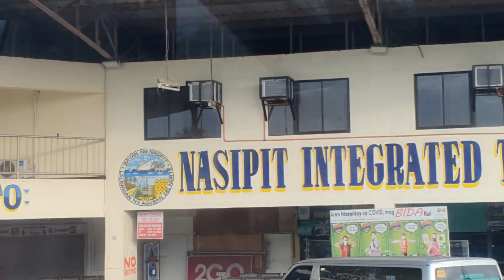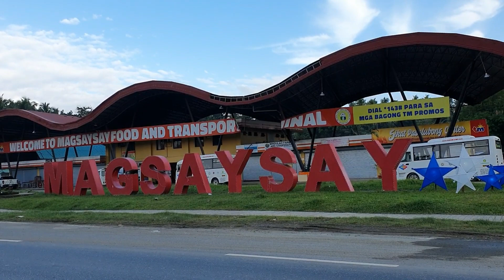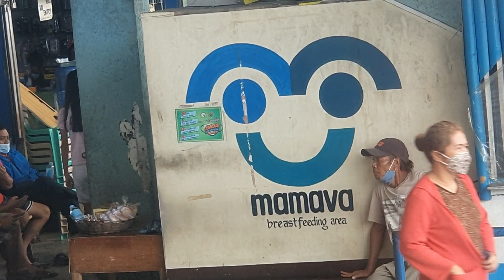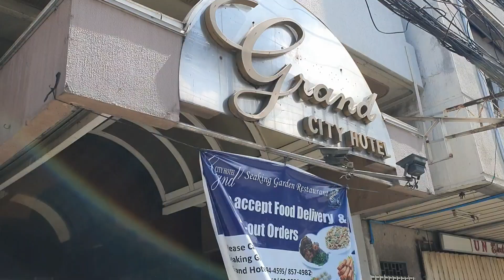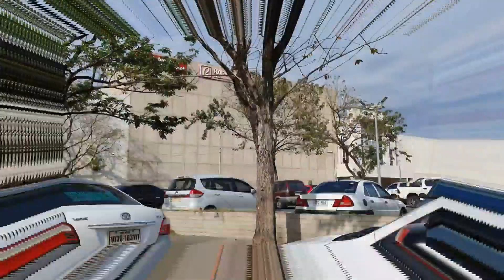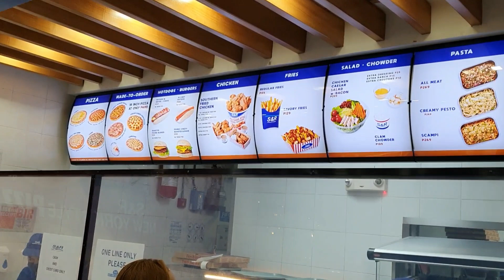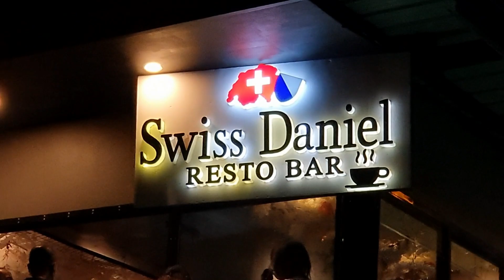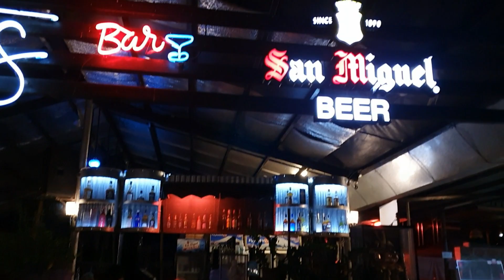Lockdown Level 3 in Mindanao, auf den Philippinen, was ist wirklich los? VLOG Philippinen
Unsere Reise nach Cagayan de Oro, jetzt ist hier wieder Lockdown Level 3, in Mindanau auf den Philippinen. Aber nimmt das überhaupt noch jamand ernst, was die Politiker hier auf den Philippinen beschliessen?
Unser Abenteuer, Leben auf den Philippinen geht weiter, heute mit einem erlebnisreichen Tag. Wir haben alles getestet und sind sogar mit Ante Bella in Cagayan de Oro nachts ausgegangen nach Uptown. Der Corview mit Alkohol Ausschankverbot, ha ha, wie wir das Alles umgangen.
Tolles Leben auf den Philippinen, mit Arnie und Uwe.

Wenn Du unser Video gut findest oder es interessant für dich ist, kannst du Arnie und mich gerne über den PayPal-Spendenlink unten mit einer Spende auf einen (oder wieviel auch immer) Kaffee einladen. ► Spendenlink:

Wie werdet ihr Mitglied in unserem ganz besonderen Philippinen Club, jetzt mit Telegram Club Community?